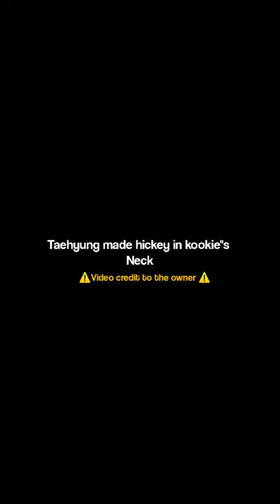Taehyung made hickey in Kookie's neck ( video not mine ) 🥵